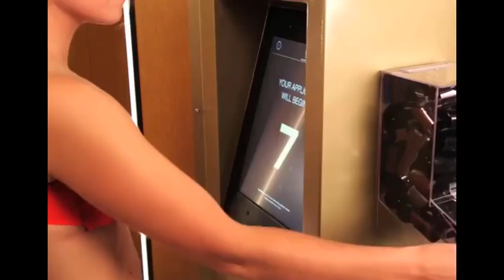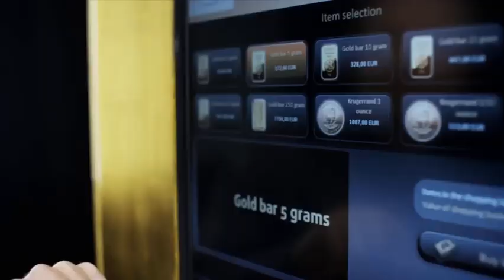3 MOST Special Vending Machine in the World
If you think vending machines are only stocked with chips, candy and soda, think again. These days, there are very unique vending machines sell well, just about everything!

1 SnappyScreen 0:04
2 ABM Luxury Car Vending Machine 0:35
3 Gold to go 1:12